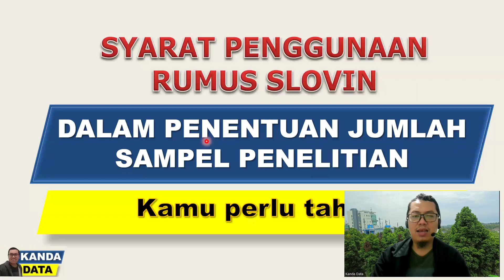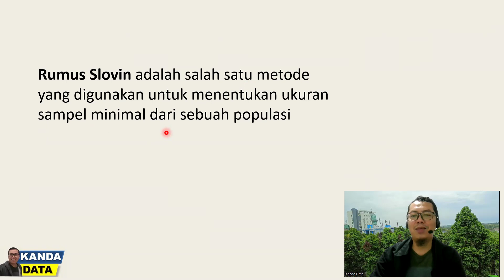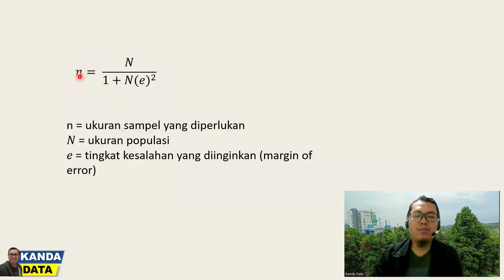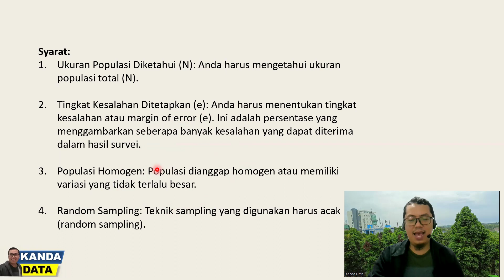Syarat penggunaan rumus Slovin dalam penentuan jumlah sampel penelitian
Rumus slovin sudah sangat luas digunakan untuk menentukan jumlah sampel minimal dalam penelitian. Namun demikian, ada syaratnya lho untuk menggunakan rumus slovin. Yuk tonton video untuk mengetahui jawabannya.